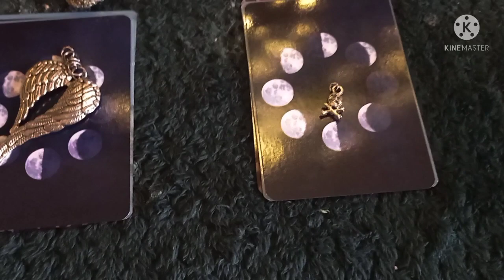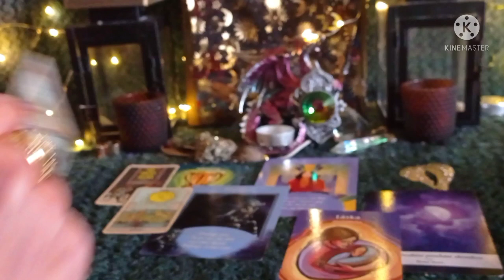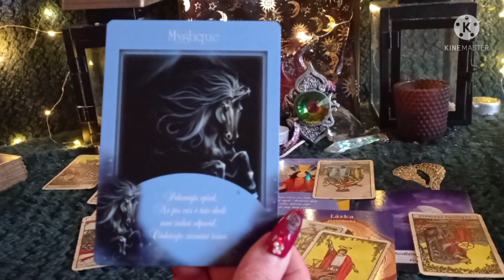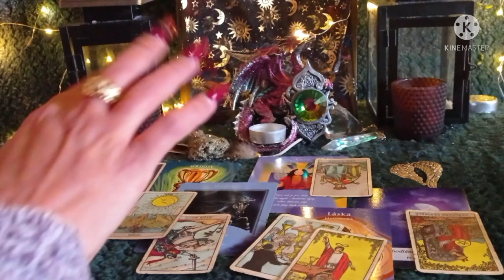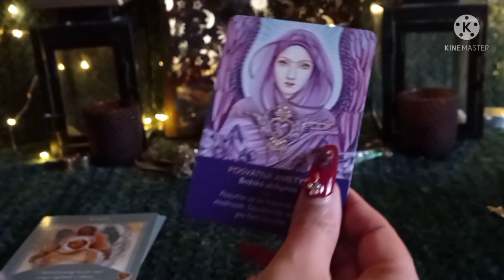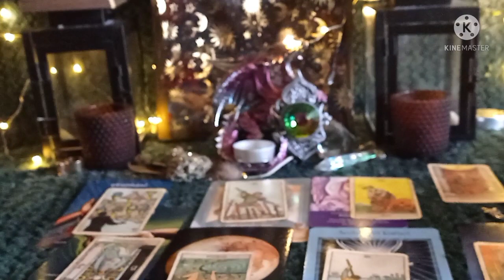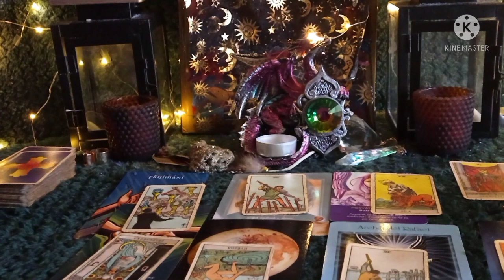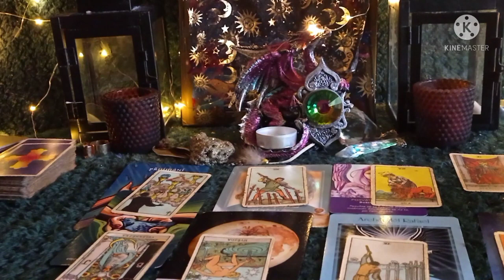22:22 zvol si kartu 🌌🕊️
Vidíš často 22:22, 222? Zvol si balíček a vyslechni si poselství . Poznáte , že je výklad pro vás 🕊️

Zvol si kartu 22:22 🌌

Balíček křídla andělská 🕊️
0:17
Balíček symbol lebky 🏴‍☠️
17:34